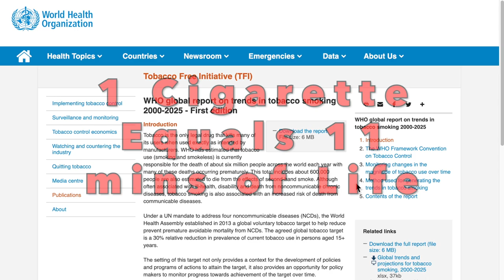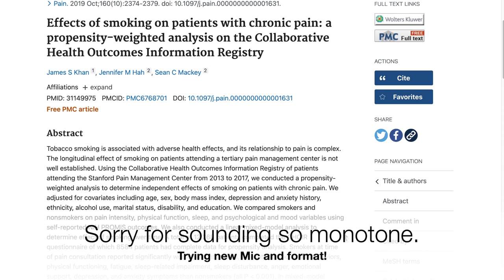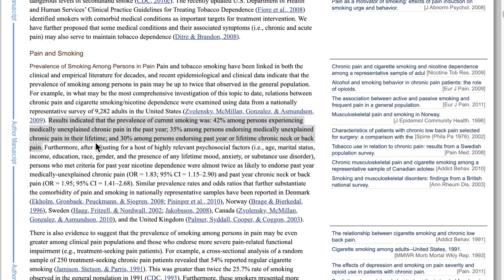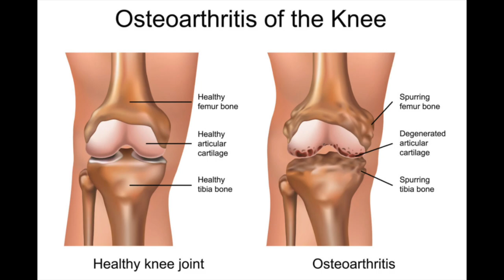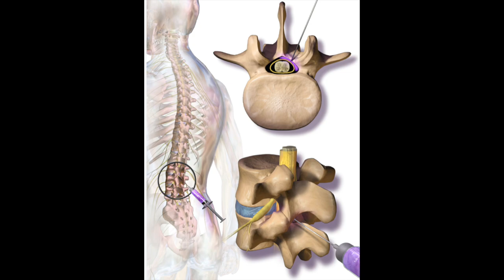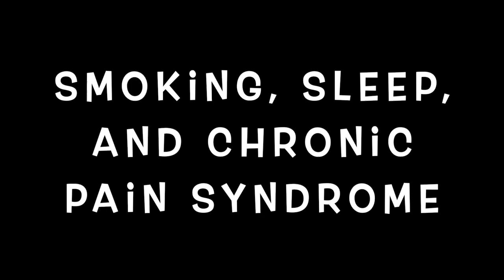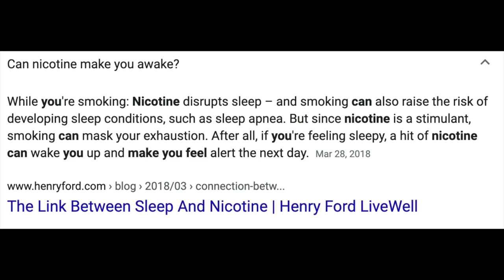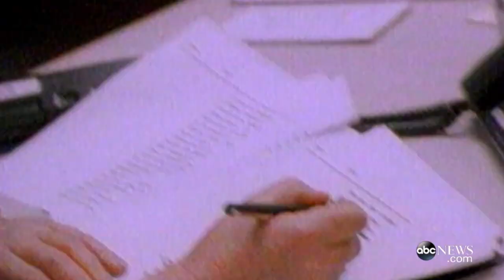How Smoking Causes Chronic Pain. Doctor Jack Episode 29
Why is it so difficult to get smoker's pain under control?  My experiences in a pain clinic and what studies have shown.

Thank you for checking out this video!  You are awesome!  I am Doctor Jack, a board-certified anesthesiologist and pain management physician.  My goal is to help you live a healthier, happier, & wiser life through knowledge. I hope you enjoy the content!  Be kind, keep everything in perspective, and keep learning always!  Pura Vida!!!

I love reading comments so please let me know what you are thinking or if there is future content you would like to see!

***Time Stamps***
0:00 Time Stamp
2:04 Statistics Around Smoking
3:18 Smoking & Chronic Pain
7:54 Tobacco & Opiates
9:22 Smoking, Sleep, & Chronic Pain Syndrome
9:28 CBD Can Help With Nicotine Withdrawal
11:03 Pain Tolerance & Smoking
12:28 Smoking & Coping Mechanisms
14:43 It's a Wrap
15:46 Peter Jennings Tribute

***Relevant Research Articles***
- Smoking and Pain Pathophysiology and Clinical Implications
- Pain, Nicotine, and Smoking: Research Findings and Mechanistic Considerations